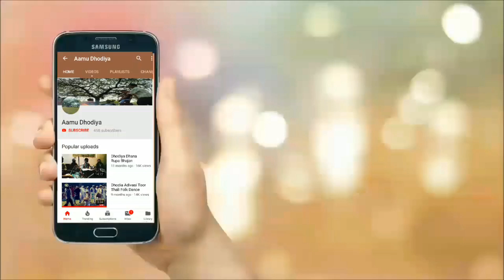ઠાકર્યા નૃત્ય | મોં વડે હળ ઉંચકનાર અદ્ભૂત નૃત્ય જુઓ.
સબસ્ક્રાઇબ કરો.
આ એક ડાંગના આદિવાસીઓનું ખુબજ સાહસથી ભરપુર આદિવાસી ન્રુત્ય છે જેનું નામ છે ઠાકર્યા નૃત્ય. આ ન્રુત્યમાં એક માણસ ખેતર ખેડવાનું હળ જે  વજનમાં ખુબજ ભારે હોય છે જેને માત્ર મોં વડે ઉચકવામાં આવે છે. અને આદિવાસી પુજા વિધી કરવામાં આવે છે.
મિત્રો ચેનલ જરૂર સબસ્ક્રાઇબ કરો.